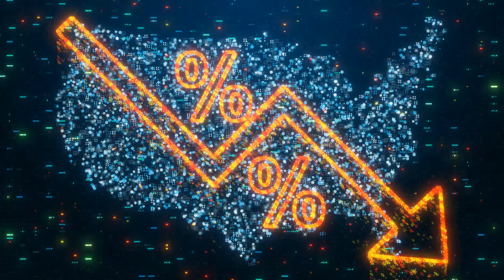Stresses of Buying.A Home |Should I buy a house in 2022? | Managing the stresses of Home buying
Should I buy a home in 2022? Managing the stresses of buying a home in 2022.

Appraisal Gap? What is that? Escalation Clause up to what price? Let the seller stay after closing for how long for free? The interest rate just rose and my new payment is what? What the heck is private mortgage insurance PMI?
Being a buyer in today’s real estate market is certainly not for the faint of heart.  It takes emotional strength and the ability to manage stress to get to the closing table for many people right now.

Buying a home right now is stressful and for some extremely emotionally challenging.  You believe you found the home of your dreams and make an offer you are comfortable with only to find out you are competing with 29 other offers and many are cash so no appraisal is needed.

Here are some tips to help lower the stress and emotions in today's market to help you achieve the goal of buying a home and not losing your mind.  Remember it is simply a process, stay focused on achieving your goal.

If you are buying your first home or buying a home after many years in this market you will learn a lot about the process because you need to be informed and ready.  Knowledge is power and can offer you a sense of control within the process, helping to calm your stress and emotions.  Remember your goal and make it happen.

RELOCATING TO COLORADO SPRINGS:
Feel free to reach out to me with any questions you may have about real estate or relocating to Colorado Springs, Co. If would like information about buying or selling a home in Colorado Springs please feel free to reach out to me my contact information is below.  I work often with military relocations and am a Military Relocation Professional (MRP), Buyer Agent Representative (ABR) and  Senior Real Estate Specialist (SRES) and NINJA SELLING Certified

I am a realtor®-Broker Associate with ERA Shields Real Estate
RENE, ABR, SRES, MRP, C2EX Endorsed by NAR
Ninja Selling Certified.
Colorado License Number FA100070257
6385 Corporate Dr, Suite 301
Colorado Springs, CO 80919